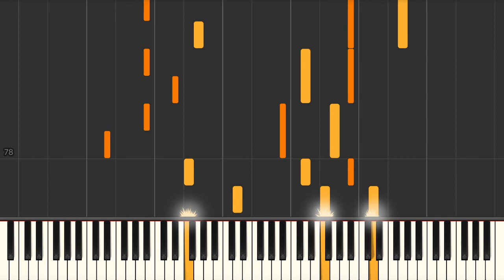Old House (Irish Traditional) - Piano tutorial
Old House (Irish Traditional) Synthesia Piano Tutorial created by My Sheet Music Transcriptions.